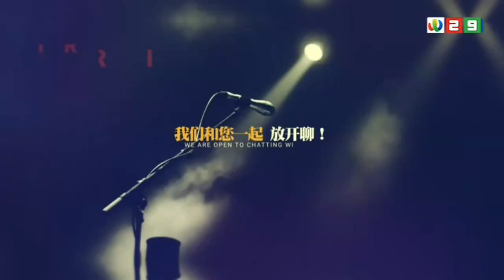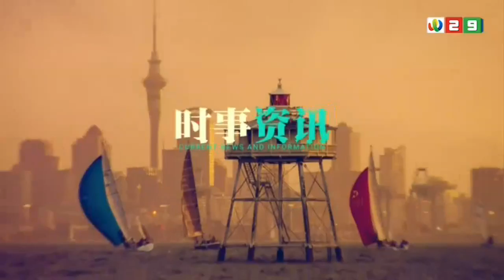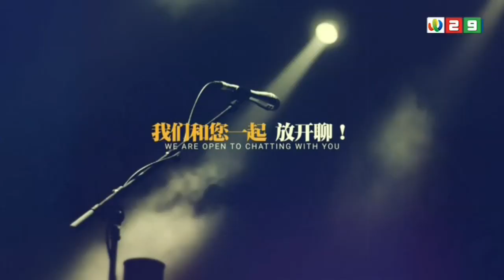新西兰《韬有說》09072019 | 新西兰华人电视 World TV